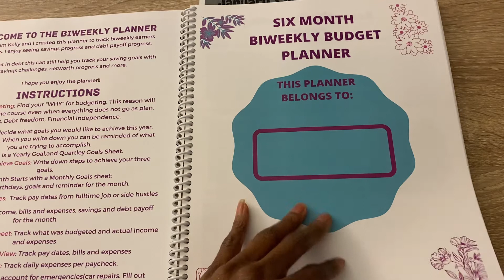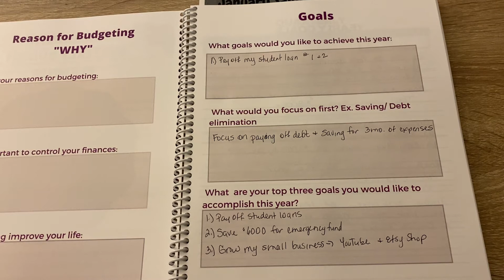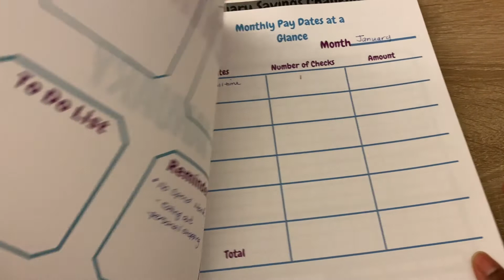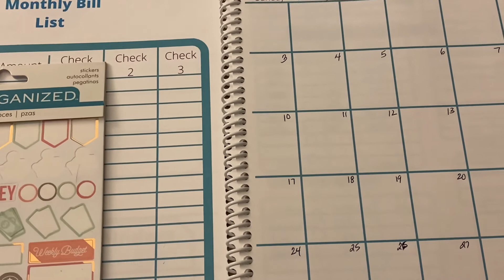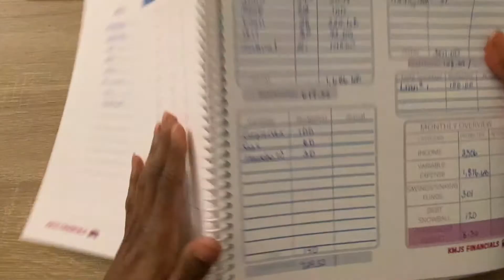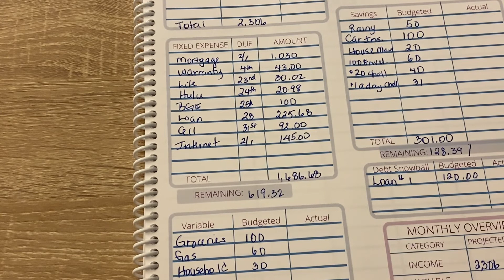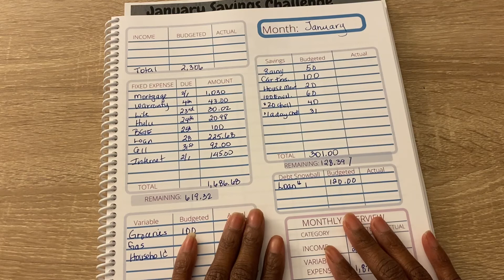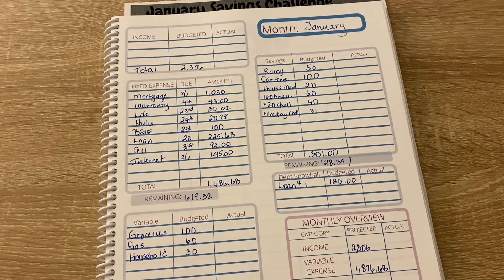January 2021 Budget Setup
As you know by now I had technically issues uploading last week. This was filmed on 12/30.
Share my January 2021 Budget